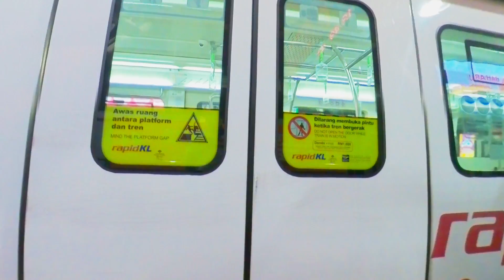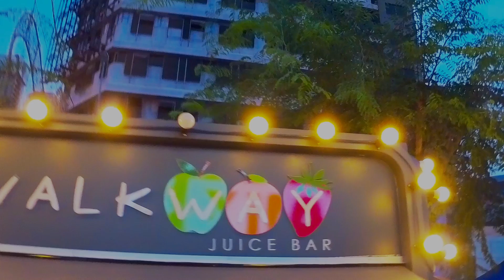Ramadhan 1st week Bukit Bintang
Street food in city centre